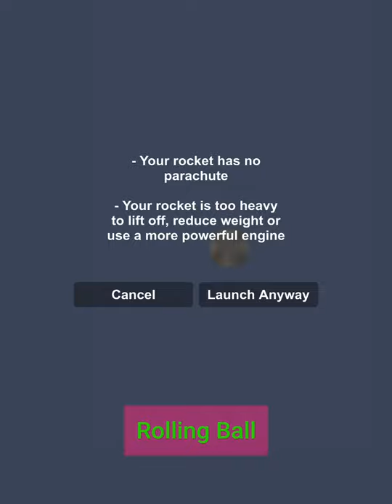Things that I do when I was bored In Spaceflight Simulator